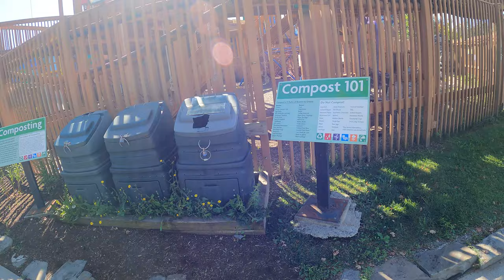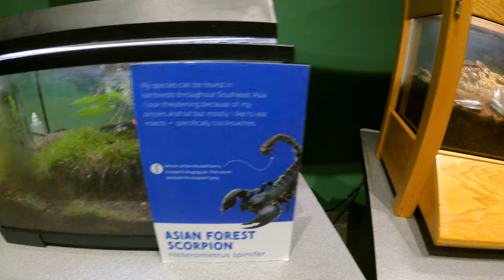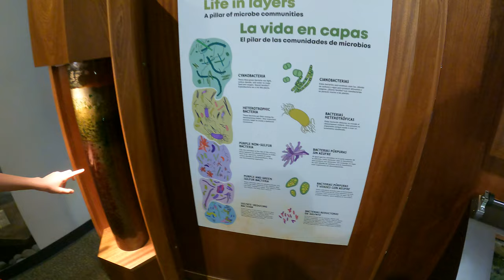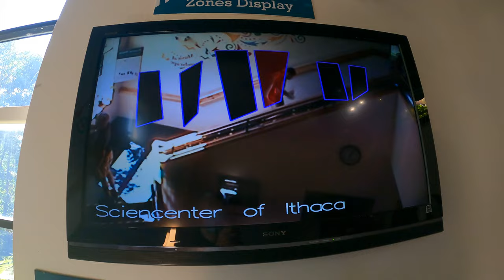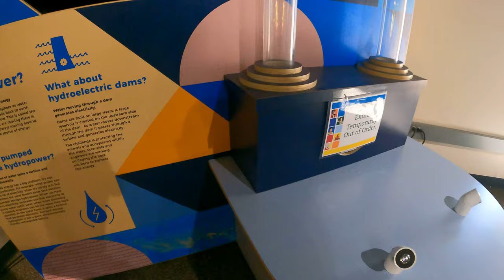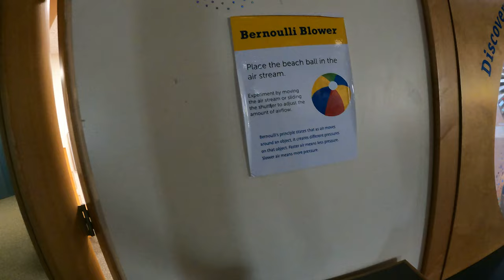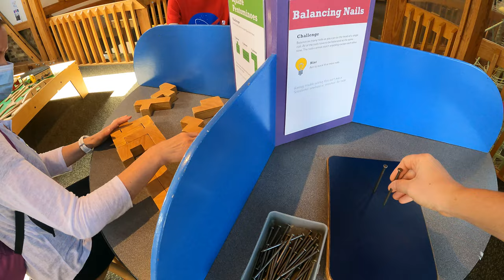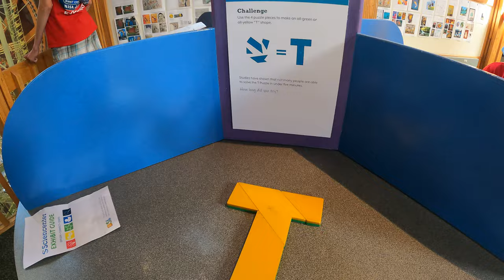⁴ᴷ⁶⁰ NY - Sciencenter, Ithaca, New York. GoPro Hero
Sciencenter is a hands-on science museum in Ithaca, New York. It was founded on February 28, 1983 as a 501(c)(3) not-for-profit educational organization. The Sciencenter grew out of the volunteer-run hands-on science program run for 15 years at several elementary schools in the Ithaca City School District. The community-based tradition continued as the museum grew to be nationally known, despite not having a paid staff until the 1990s. The Sciencenter is accredited by the American Alliance of Museums (AAM), and is a member of the Association of Science-Technology Centers (ASTC) and Association of Children's Museums (ACM).
New York State, Ithaca, Sciencenter, GoPro Hero